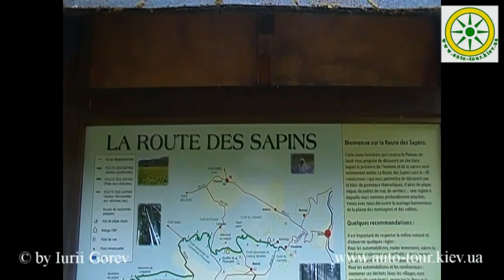Французские Пиренеи на авто (Андорра-Каркасон) ч.2.